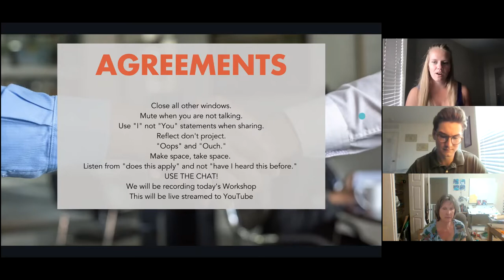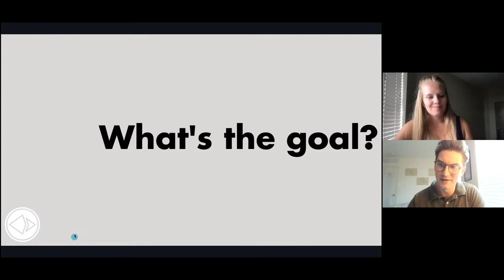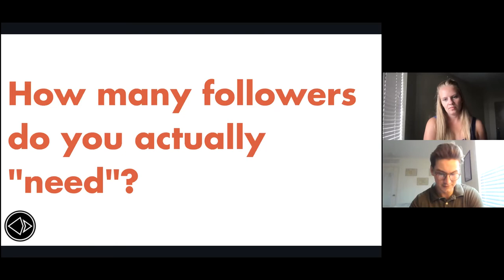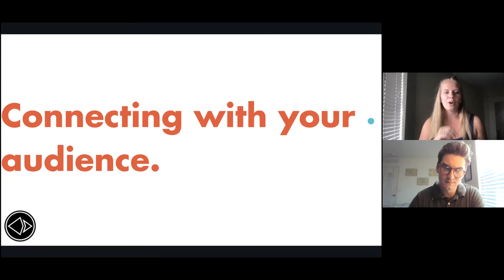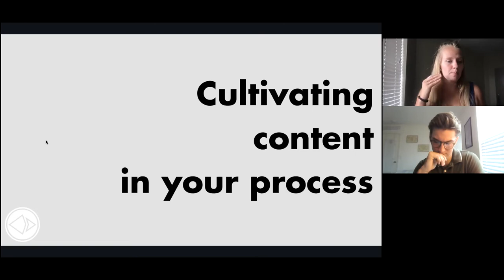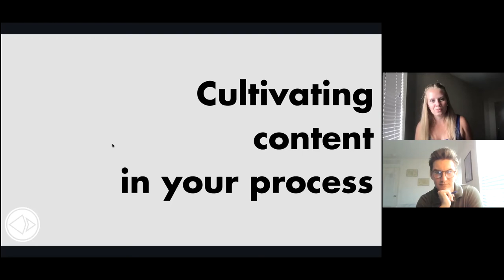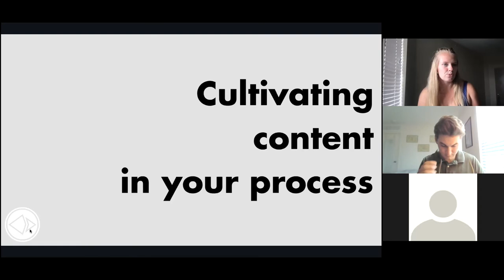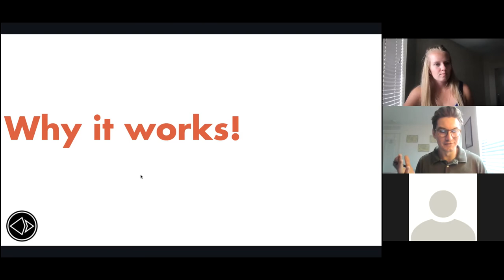Strangers to Super Fans: The Artist’s Guide to Relational Marketing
As an artist, your energy is focused on creating. You spend weeks, months, years, pouring yourself into your work, and at the end of that road, you have something you’re truly proud of.

Now what?

Then it comes time to bring your creation to the world, and it can be daunting to attempt to market this thing you’ve made, especially when traditional marketing practices feel anything but creative. Besides, you think, wouldn’t my time be better spent on my next great project?

As artistic entrepreneurs ourselves, we know that feeling all too well.

But for your art to reach people and make an impact, it has to be done. What if the optimum way wasn’t through the traditional strategies corporations employ to sell everything else? What if, instead, you could promote your work in a way that feels natural, uses the strengths you already have, and is — dare we say it — fun?

This workshop offers a new method for marketing your creative endeavors, one that focuses directly on those people you’re making an impact on — your fans. By shifting your mindset from transactional promotion to building relationships with the people who are deeply moved by your work, you’ll be able to build a community of superfans that will support you in everything you do. That will give you the freedom and confidence to pursue your passions and brighten the world with your work.

This workshop is presented by the Kite + Dart Group, as part of CBCA’s Advancing Creatives program.